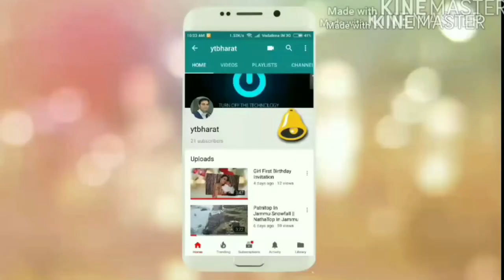International Day Of Yoga 2020 | Yoga With Kridha | YTBHARAT